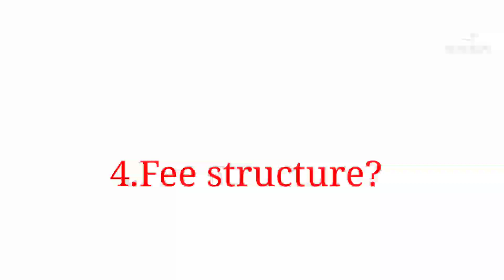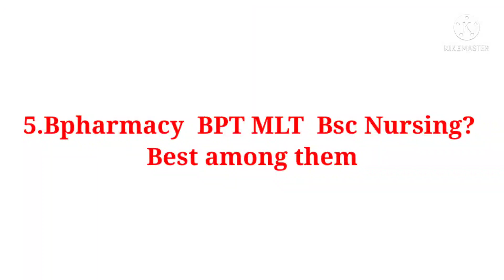BPT course Notification, Doubts clarification video dont miss👍